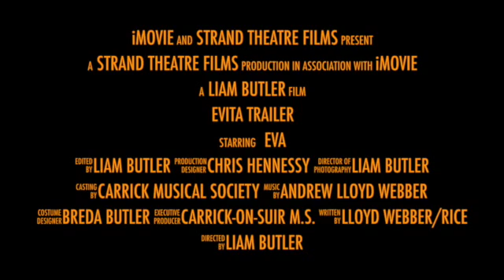Evita trailer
This video is about Evita trailer